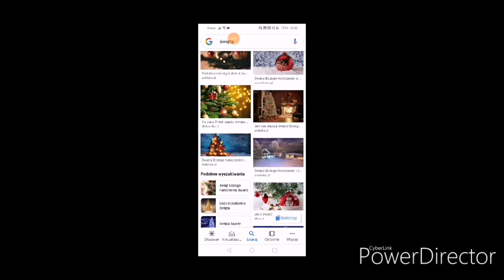oglądamy świąteczne zdjęcia na Google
65 like =kolejny odcinek jutro
Jeśli film się spodobał zostaw like i suba z dzwonem oraz miły komentarz dzięki :)
Moje Cluby :
Mordy_domina
Mordy_domina_v2
Mordy_domina_v3
Zobacz mój 2 kanał

Odcinki są Codzienne